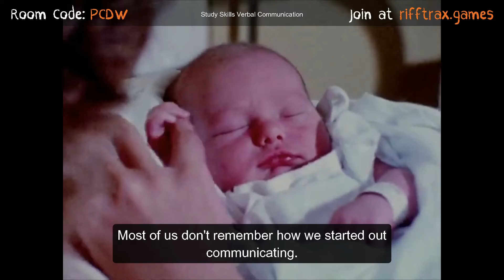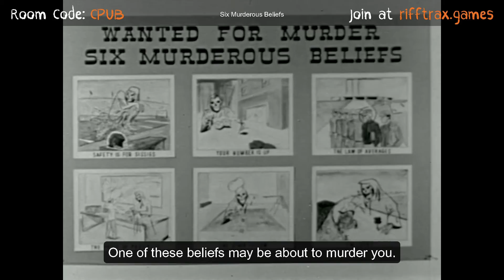RIFFTRAX THE GAME: TOP RIFFS OF THE WEEK